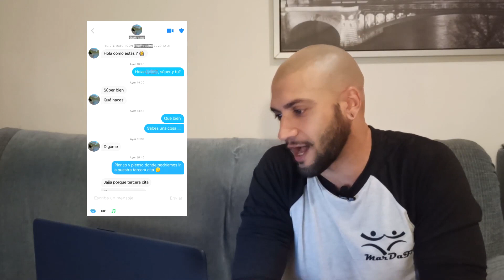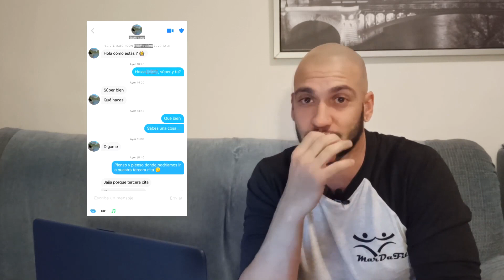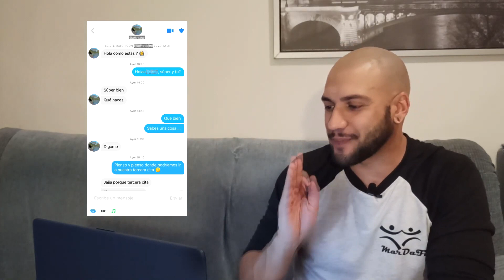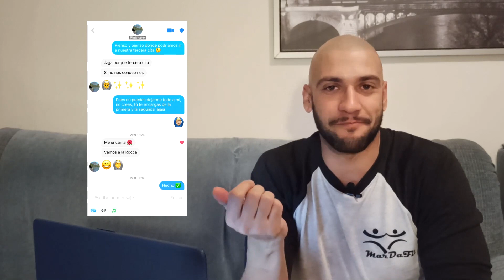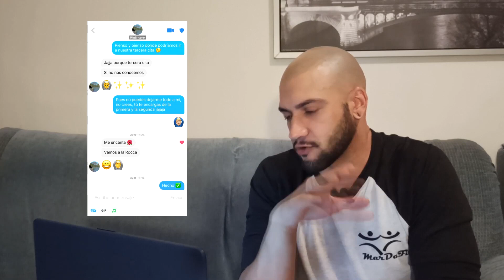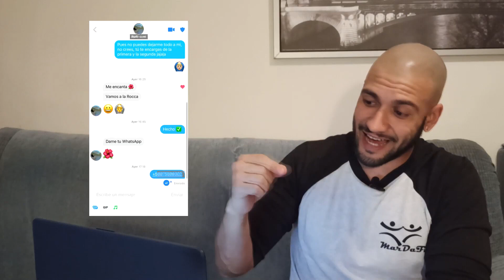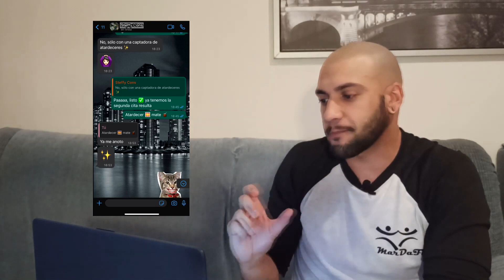⚠Interacción De TEXTO ANALIZADA - Como CONCRETAR CITAS por Tinder ❤@elmetavaron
🎁¡TE REGALO UNA SESIÓN 1a1 CON UN EXPERTO EN SEDUCCIÓN!🎁 Solicita tu plan paso a paso GRATIS en seducción

Mira en este video una Interacción De TEXTO ANALIZADA y descubre Como CONCRETAR CITAS por Tinder junto con @elmetavaron

Además también me puedes seguir en Instagram (Mi red MÁS activa)

Compártelos con tus amigos para que ellos también conozcan el proceso de la mejora personal y déjame tus comentarios para que sepa qué opinas y sobre qué temas quieres que hable.